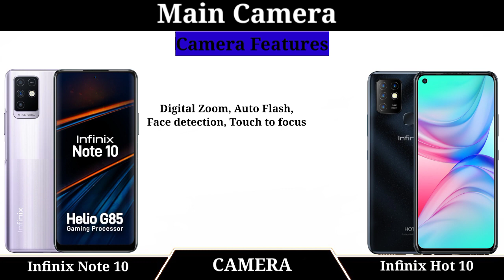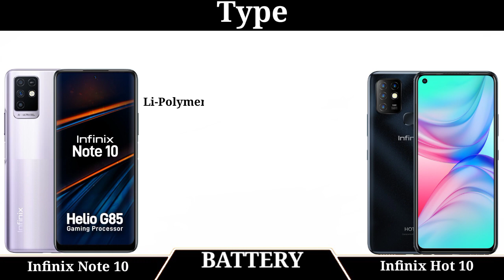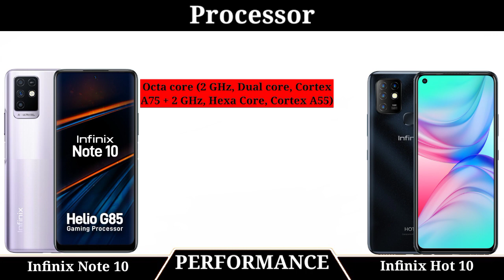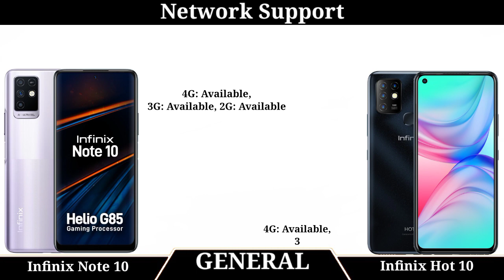Infinix Note 10 vs Hot 10 Comparison specifications 🔥🤔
Infinix hot 10 vs Infinix note 10 Comparison